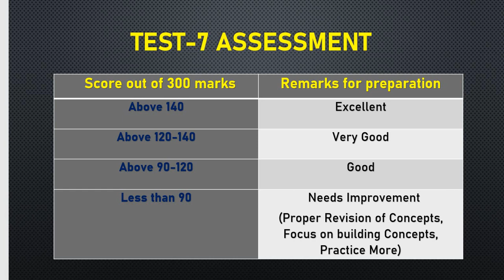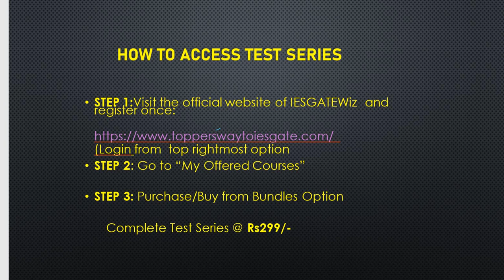UPPSC AE CE 2020 Full Length Online Test Series|Top 20 Ranker Marks in Test -7|Assess Yourself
1. IS CODE BASED ONLINE Comprehensive Test Series(10 Codewise Tests)

2. CE STATE PSC AE Comprehensive Subjectwise Online Test Series(15 TEST PAPERS)

3. SSC JE CIVIL Full Length Test Series (10 Full length Papers)

4.UPPSC AE Civil Full Length Test Series (10 Full length Papers)

5. STATE JE Comprehensive Subject-wise Online Test Series(25 TEST PAPERS)

6.CE STATE PSC AE Comprehensive Mixed Subject-wise Online Test Series(10 TEST PAPERS)

7.JPSC AE CIVIL MAINS SUBJECTIVE ONLINE TEST SERIES(12 Test Papers)

8.GATE CE 2021 ONLINE TEST SERIES(28 Test Papers)

9.WBPSC AE 2020 CIVIL FULL LENGTH ONLINE TEST SERIES (6 Test Papers)

Ashish Verma
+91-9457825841